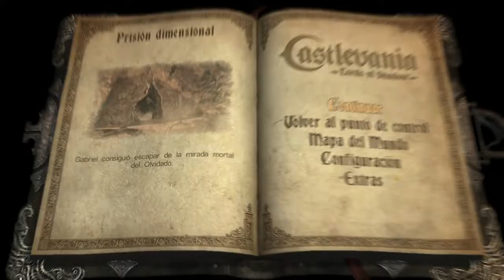Castlevania ps3, modo escudero, retos 44, PRISIÓN DIMENSIONAL, absorbe 100 orbes de energía durante